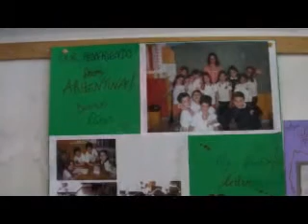VIDEO 5TH C light